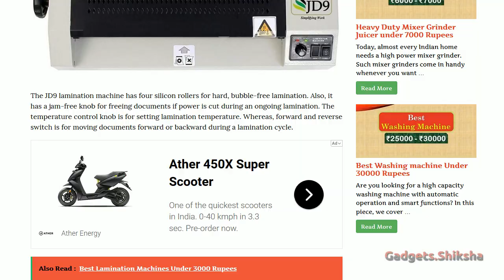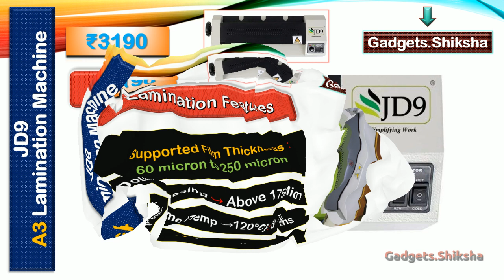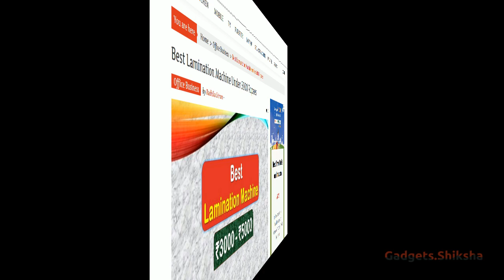A3 Lamination Machine under 4000 Rupees {हिंदी में} | JD9 A3 Laminator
The A3 lamination machine of the JD9 brand is currently one of the best-selling lamination machines under 5000 Rupees. This A3 laminator comes in a full metal body. It features 4 silicon rollers for uniform, bubble-free lamination. It also has a forward and reverses switch. The Jam-free lever of this laminator is for freeing the document from the machine when there is a sudden power cut. This presentation covers all the details, features, functions, ability, restrictions of this best-selling JD9 A3 laminator in great detail.